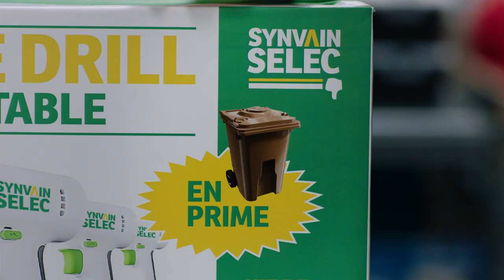KIT DE DRILL